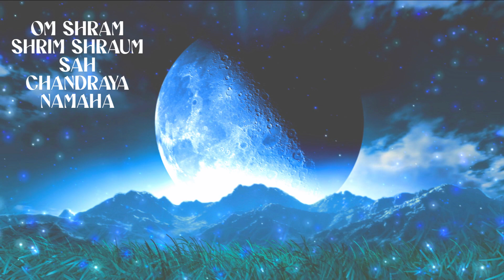Meditation - Chandra Mantra - for Emotional Balance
Hello!
This Chandra Mantra  is for  Emotional Balance.

Fill your physical and subtle body with the energy of the moon.
The lack of lunar energy is always felt on a physical and mental level.
Lunar energy virtues:

• Friendliness towards all living beings, the desire and ability to take care of others.
• A great sense of inner happiness that is completely independent of external circumstances.
• Profound peace and gratitude towards everyone encountered by a person.
• Respect and love for the mother, regardless of her level of development.
• Consumption of dairy products.
• Complete control and awareness of emotions.
• Serious attitude towards pregnancy, childbirth, and childcare.

How to replenish short-term Lunar energy deficiency?

Meditate while looking at the Moon. The Moon's light envelops the physical and subtle bodies. It fills you like a vessel. Feel the strength and completeness of this magical power. Gradually, with each encounter, enhance your connection with the Moon, talk to it, ask for advice, share your joys, express gratitude.

During the Waxing Moon, you should ask it to provide strength, for example, to enhance family well-being. Ask for everything that needs improvement.
During the Waning Moon, it's best to ask for something to be removed, for example, negative influences, jealousy, obstacles.